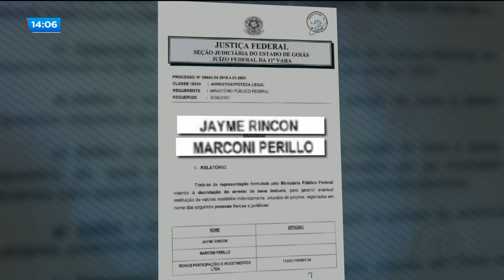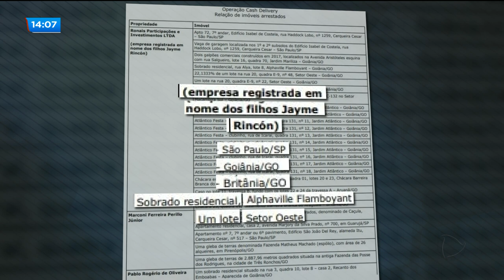CASH DELIVERY: JUSTIÇA BLOQUEIA BENS DE MARCONI E RINCÓN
A justiça federal de Goiás determinou o bloqueio de bens do ex-governador Marconi Perillo, do ex-presidente da AGETOP, Jayme Rincón, e também de parentes do ex-auxiliar do governo. Os bens bloqueados somam quase R$ 22 milhões de reais. Segundo a denúncia do ministério público federal, esse valor é para eventual ressarcimento aos cofres públicos em caso de condenação dos investigados na operação cash delivery.